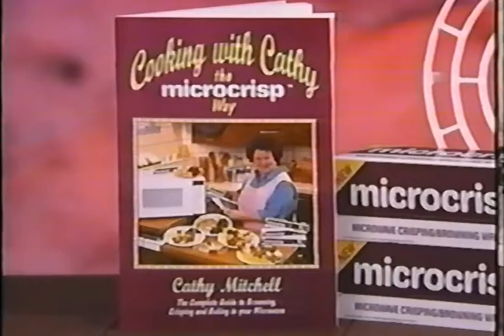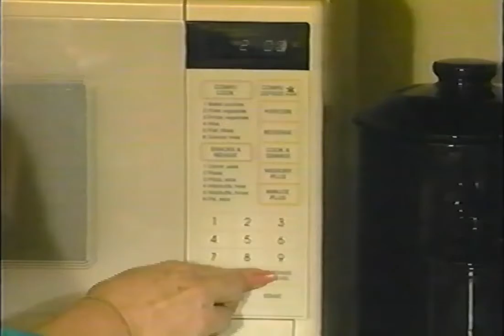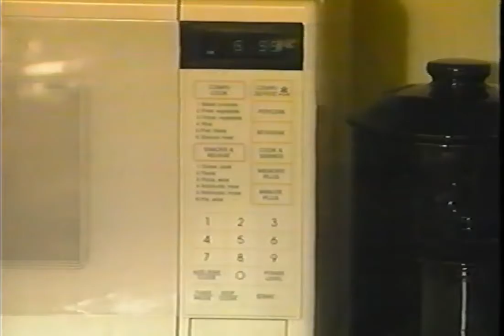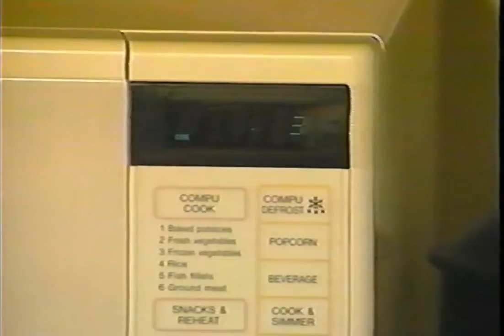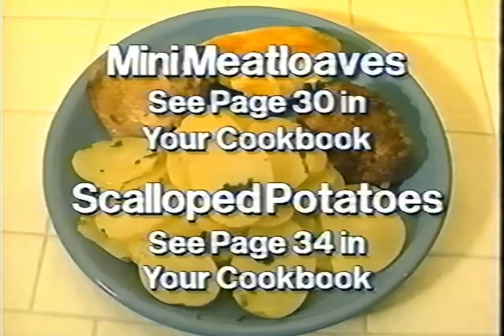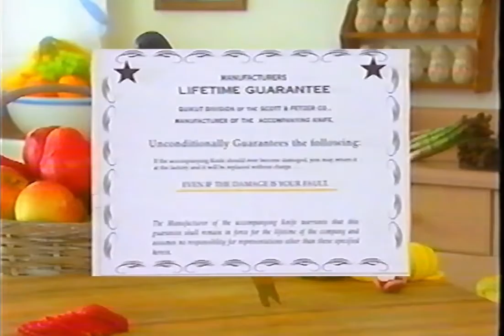Cooking with Cathy the Microcrisp Way Video Cookbook (1993)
When I got this copy of Cooking with Cathy, it was still sealed.  So I was expecting fantastic quality but I am guessing it wasn't kept in the best of conditions so it is not the greatest looking video I have found.  Any way this is a microwave cookbook that would have come along with an old product called Microcrisp.